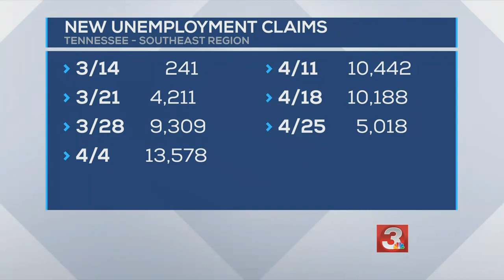More manpower upgraded system helping process unemployment claims faster in Tennessee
We have received a lot of calls and messages from people in the Channel 3 viewing area and several of their stories were the same.